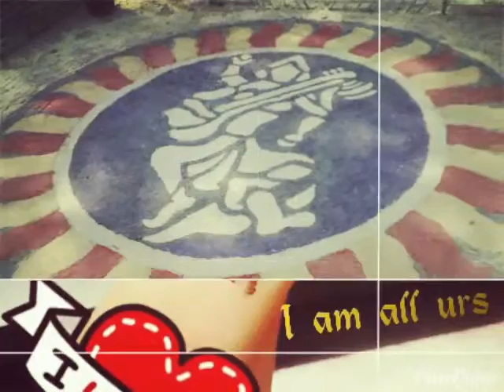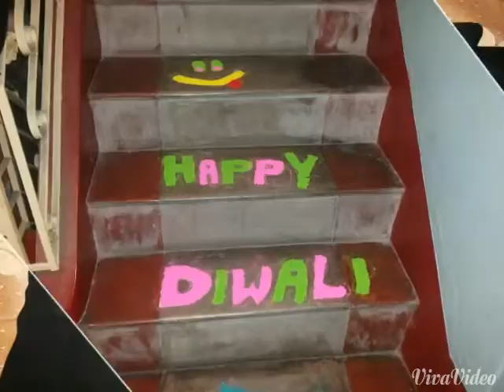DIY easy and simple creativity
DIY organisations.